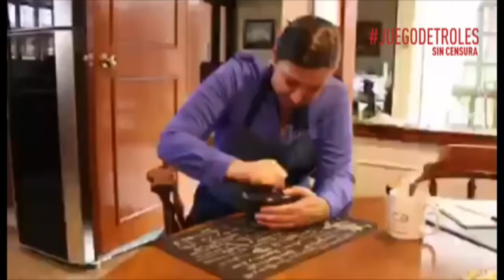JDT 21/08/17 Martha Erika reproduce los estereotipos femeninos.